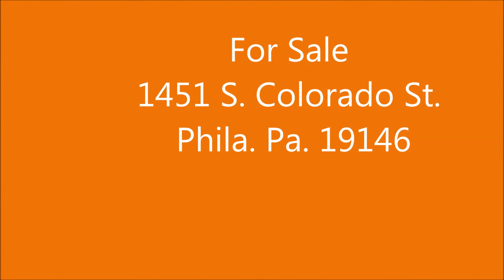1451 S. Colorado St. Philadelphia Pa.19146 For Sale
1451 S. Colorado St.  Philadelphia Pa.19146 For Sale